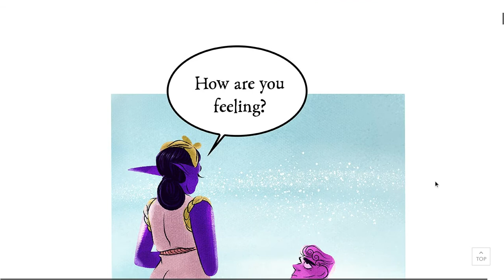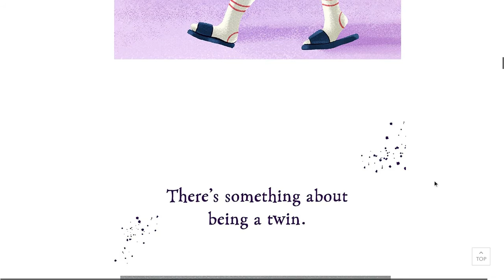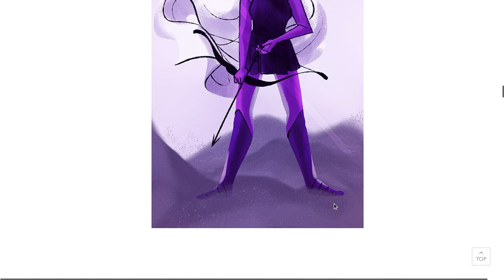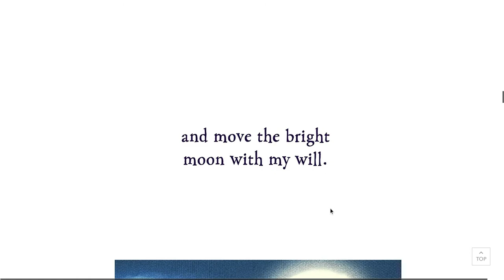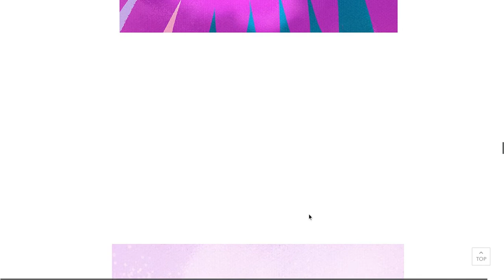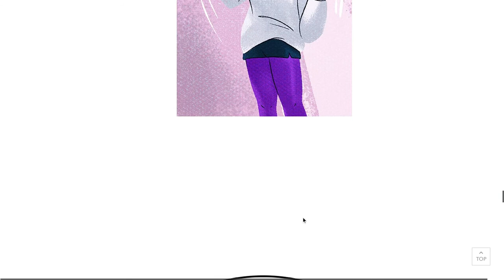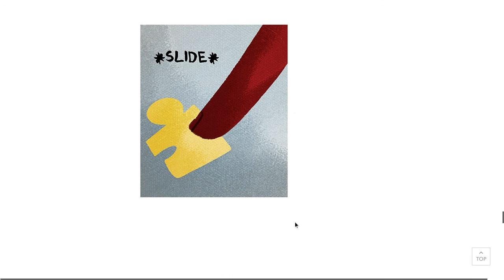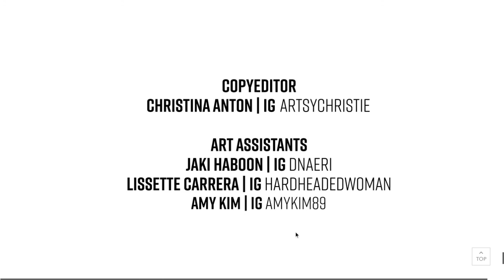Lore Olympus #153 (Season 2)